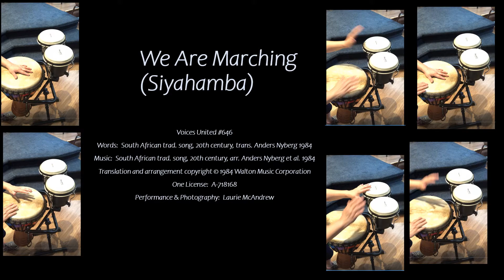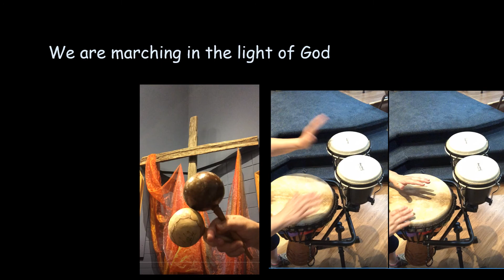We Are Marching (Siyahamba)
a song of Commitment: pilgrimage (and percussion!) . . .